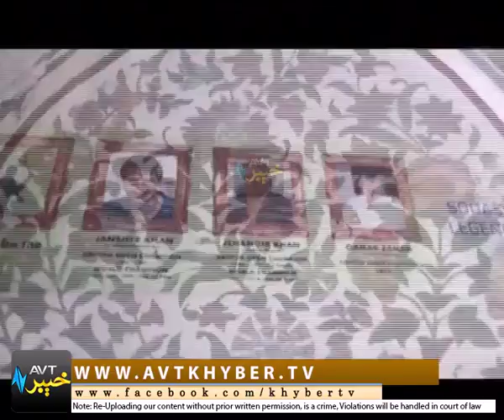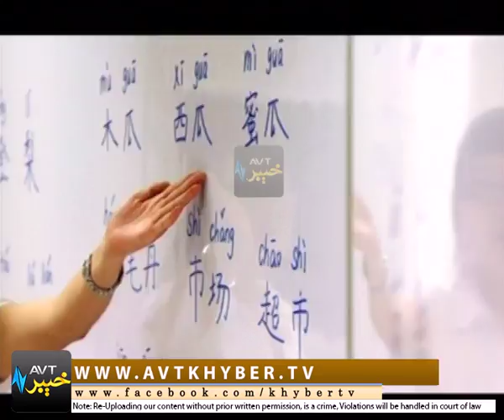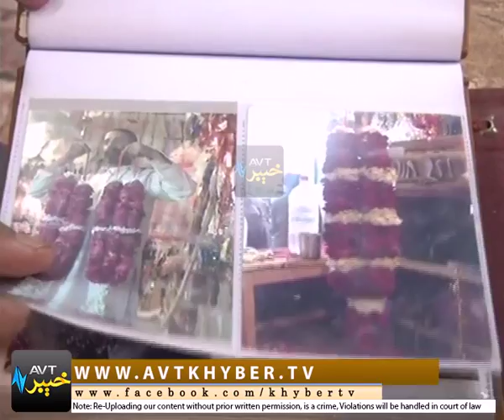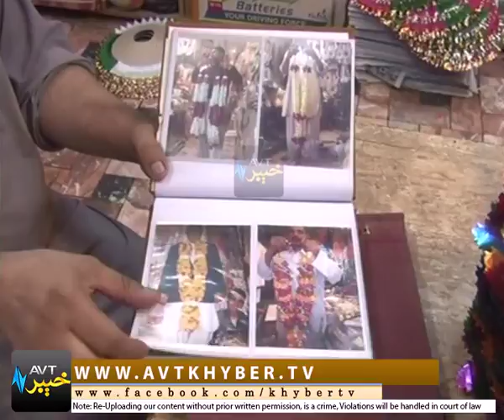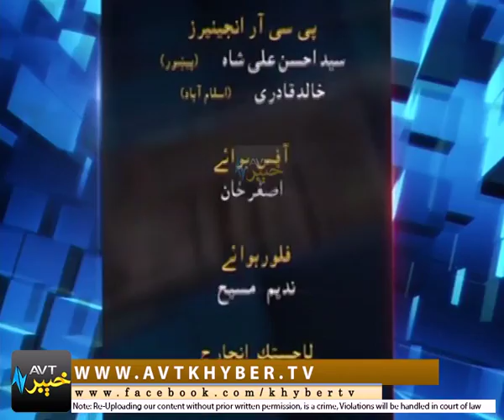KHAIR KHABAR DA PEKHAWAR [ 08-08-2017 ]